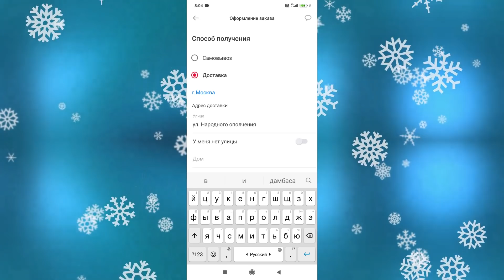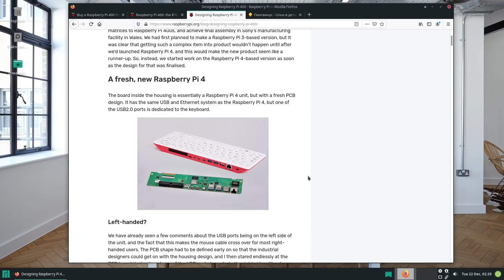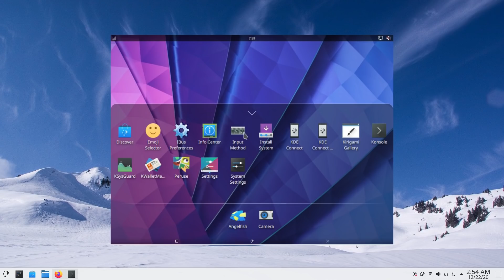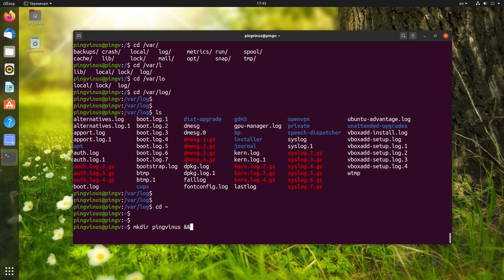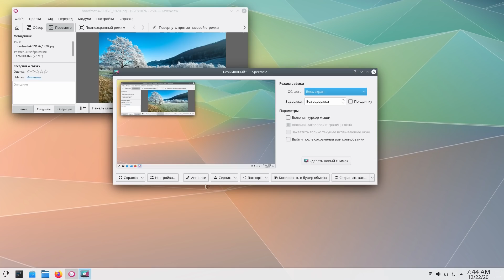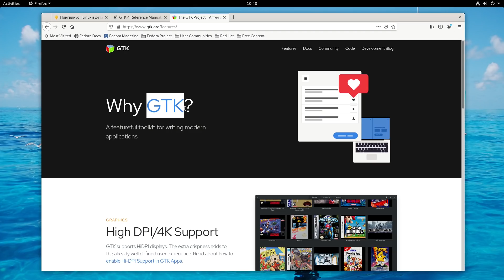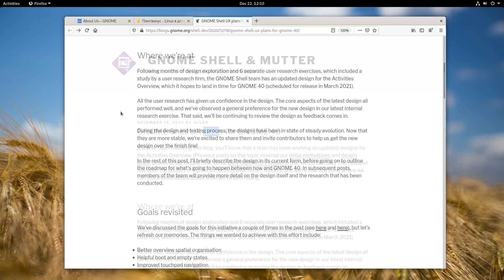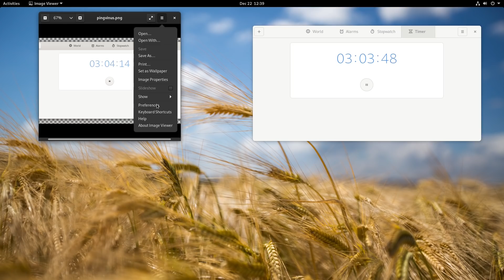Что ждать в GNOME 40. Компьютер-Клавиатура. Вышел GTK 4. Тревел ассистент и обновления KDE. Bash 5.1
Скачивайте приложение М.Видео:
Новогодний кэшбэк до 55%

В этом видео новости из мира Linux и IT. Планируемые изменения в GNOME 40. Новая версия тулкита GTK 4 после 4 лет зарзработки. Компьютер-клавиатура от Raspberry Pi Foundation. Обновление мобильной версии плазмы - Plasma Mobile. Обновления программ проекта KDE. Новая версия оболочки Bash 5.1.

00:00 Не забудьте про подарки. Поддержите, переходите по ссылке выше

01:11 Компьютер-клавиатура Raspberry Pi 400
01:33 Почему выпустили Raspberry Pi 400
01:57 Что послужило идеей
02:19 Сколько будет стоить. Дорого?
02:41 Зачем она нужна
03:27 Может лучше купить ноутбук? Сомнения
03:48 Вытянутая плата или мой совет, как получить бестселлер

04:04 Тревел ассистент от KDE. Plasma Mobile для мобильных устройств. Что нового
04:14 Что такое Plasma Mobile. Не дистрибутив
04:35 Почему мне нравится программная структура Plasma Mobile
04:58 Plasma Mobile на мониторе. Мои мысли
05:44 Что нового в Plasma Mobile
06:33 Клиент NeoChat. Децентрализованный протокол обмена сообщениями - Matrix
07:07 Браузер AngelFish

07:18 Новая версия командной оболочки Bash 5.1. Что такое Bash
08:04 Как расшифровывается Bash и на чем он основан
08:18 Другие оболочки. Чем интересна оболочка Fish
08:43 Что нового в Bash 5.1

09:34 Обновление приложений KDE
09:54 Утилита Spectacle теперь умеет редактировать скриншоты.
10:15 Большой удар по программе Flameshot
10:30 Новинка - Тревел ассистент - KDE Itinerary
11:14 Важное преимущество KDE Itinerary
11:35 Новая адресная строка в Dolphin
12:00 Просмотр размера папок в мегабайтах в Dolphin
12:19 Обновления эмулятора терминала Konsole
12:30 Бесполезное изменение в Konsole

12:59 Крупный релиз фремворка GTK 4.0.
13:05 Что такое GTK
13:40 Как GIMP связан с GTK ?
14:05 GTK кроссплатформенный
14:12 Сколько лет ушло на разработку GTK 4.0
14:21 Что нового в GTK 4.0
14:44 Что будет с GTK 3 и GTK 2
14:51 Поздравляю разработчиков GTK

15:02 Планируемые изменения в GNOME 40
15:08 Почему GNOME будет иметь номер 40, а не 4 ?
15:18 Новый внешний вид Обзорного экрана. Большие рабочие столы
15:52 Полностью обновленный Лаунчер. Док теперь внизу?
16:33 Горизонтальная навигация
16:58 Идет ли GNOME к лучшему?
17:21 Что мне очень нравится в GNOME
18:02 Дата выхода GNOME 40

Deepin 20 удивляет, Fedora 33, Pop OS 20.10, Ubuntu Budgie, Studio 20.10 и другие дистрибутивы Linux